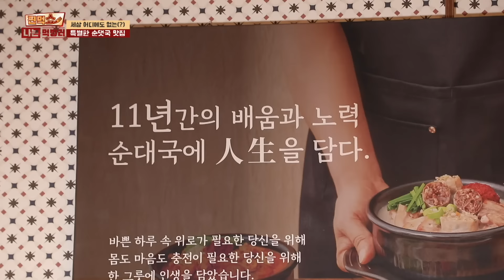[EP.9-3] 돼지 내장을 뚝배기에 다 때려박은 내장탕 & 순대국 | 찐먹쇼! 나는 먹방러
각종 내장이 다 들어간 세상 어디에도 없는(?) 내장탕과
히든 메뉴 2종 도래창이 들어간 불내장볶음과 막창 순대 등장
입가심 아메리카노까지 준비 완료!

순댓국 집에서 빠질 수 없는 순댓국으로 하는 도전 먹방!
도전 먹방 속 숨겨진 서브미션
어디서도 들어보지 못한 순댓국 맛 표현도 필수
아무말 대잔치인 맛 표현이 궁금하다면?

순대국 천하제당
충남 천안시 서북구 두정로 265 1층